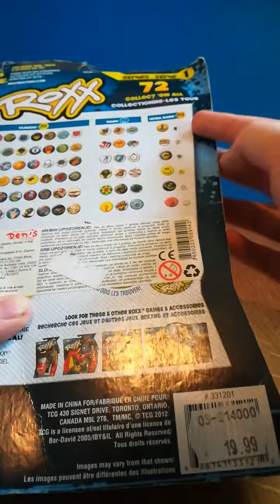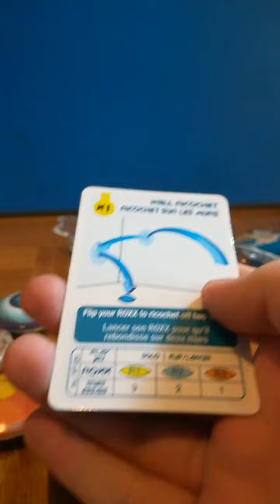Roxx žetoni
Oprostite što se snimanje prekinulo
Pretplatite se za dobru sreću